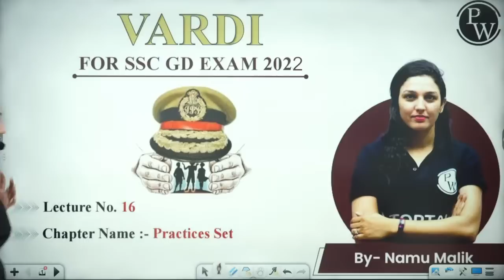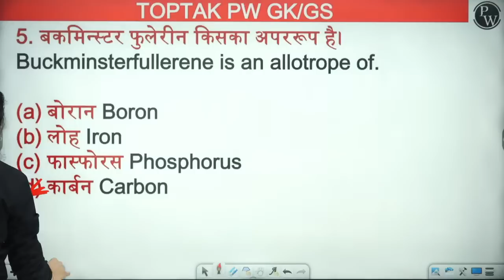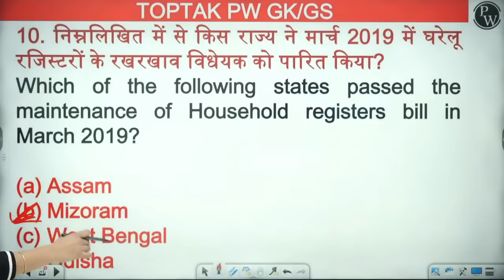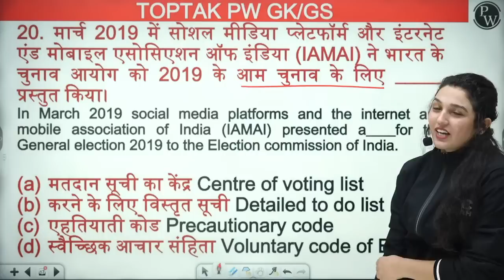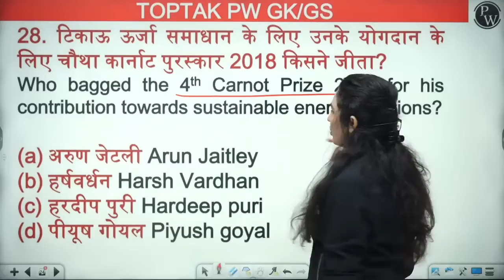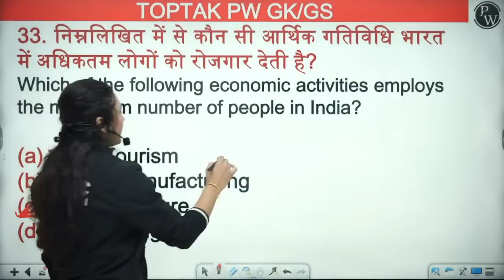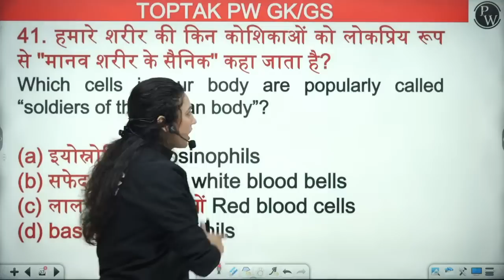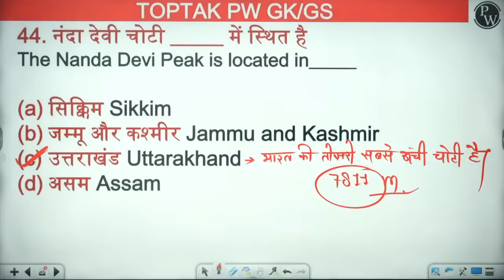SSC GD GK GS CLASS 2022 | SSC GD GK GS MOCK TEST | GK GS QUESTIONS FOR SSC GD 2022 | BY TOPTAK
जी हाँ, इसी जुनून के साथ 𝐒𝐒𝐂_𝐓𝐎𝐏𝐓𝐀𝐊_𝐏𝐖 द्वारा प्रतिदिन सुबह 𝟗:𝟎𝟎 बजे ली जा रही है 𝐃𝐚𝐢𝐥𝐲_𝐌𝐀𝐓𝐇𝐒_𝐑𝐄𝐀𝐒𝐎𝐍𝐈𝐍𝐆_𝐆𝐊_𝐆𝐒_𝐇𝐈𝐍𝐃𝐈_𝐏𝐎𝐋𝐈𝐓𝐘_𝐂𝐔𝐑𝐑𝐄𝐍𝐓_𝐀𝐅𝐅𝐀𝐈𝐑 इससे रोजाना जुड़कर आप खुद महसुस करेंगे कि आपके ज्ञान के सागर में बढ़ोत्तरी हो रही है क्योंकि इसमें आपको अपनी आगामी सभी प्रतियोगी 𝐄𝐱𝐚𝐦 के लिए मिल रहा है सम्पूर्ण अध्ययन। जो कि आपके सरकारी नौकरी पाने के सपने को साकार करने में सक्षम है।
𝗙𝗼𝗿 𝗔𝗻𝘆 𝗤𝘂𝗲𝗿𝘆 📞 𝗣𝗪 𝗛𝗲𝗹𝗽𝗹𝗶𝗻𝗲 𝗻𝘂𝗺𝗯𝗲𝗿-𝟳𝟵𝟰𝟴𝟮𝟮𝟭𝟮𝟯𝟮
                       सुबह 8 बजे शाम 6 बजे तक
💪𝗣𝗪 𝗶𝘀 𝗵𝗲𝗿𝗲 𝗳𝗼𝗿 𝘆𝗼𝘂𝗿 𝗦𝗦𝗖 𝗚𝗗 𝗘𝘅𝗮𝗺 𝟮𝟬𝟮𝟮 𝗣𝗿𝗲𝗽𝗮𝗿𝗮𝘁𝗶𝗼𝗻 𝘄𝗶𝘁𝗵💪

✅ SSC GD MATHS Crash Course
✅Live lectures by India's best faculties on PW App
𝗙𝗼𝗿 𝗦𝗦𝗖 𝗚𝗗 𝗖𝗢𝗠𝗣𝗟𝗘𝗧𝗘 𝗖𝗥𝗔𝗦𝗛 𝗖𝗢𝗨𝗥𝗦𝗘 𝟮𝟬𝟮𝟮 𝗖𝗼𝘂𝗿𝘀𝗲:-

✅ SSC GD COMPLETE Crash Course

✅ SSC GD Constable Exam Course
✅Live lectures by India's best faculties on SSC Toptak PW